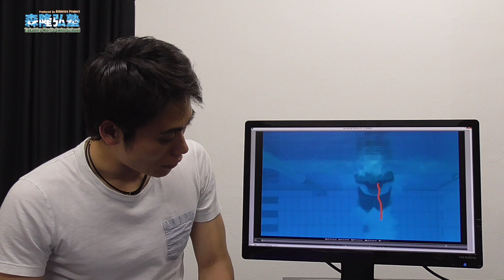水泳バタフライのコツでバサロマスターを使ったキック練習法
少しでも疑問やお悩みを解決出来たら嬉しいです→

【見たい動画をご自身で選択】この動画を見て自己記録更新へ

練習メニュー作りは僕に任せてください
（288種類の内容を音声にてアドバイスします）

Instagramにて1日1動画を配信中：mori._.takahiro

水泳アテネオリンピック日本代表の森隆弘です。

今回は、バタフライのキック練習方法について
動画解説をさせて頂きます。

バタフライのキックは、強く蹴ることを意識するよりも蹴った後の形が大切になりますので参考にして頂けたらと思います。

ドルフィンキックが上手くなる練習法！　ドルフィンキックのコツをつかもう!

【ドルフィンキック】バタフライの基礎【うねり】を習得する為のドリル練習

メンタル面で少し不安なことやどのように気持ちを大切に
練習したら良いか分からない時は僕のメルマガを読んでみてくださいね。
このメルマガを読んで全国大会に出場した選手やマスターズ大会で優勝した方もいます。